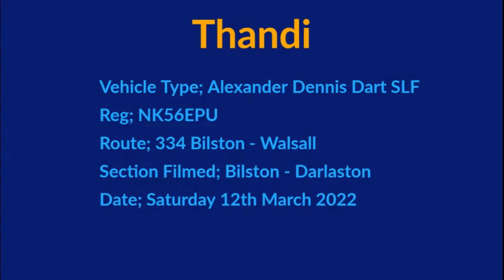Thandi | Alexander Dennis Dart SLF | EPU (NK56EPU)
Operator; Thandi
Route; 334 Bilston – Darlaston – Walsall
Journey; 11:05 Bilston – Walsall
Section Filmed; Bilston – Darlaston
Operating Garage; N/A
Date Recorded; Saturday 12th March 2022
Vehicle Base (at time of recording); N/A